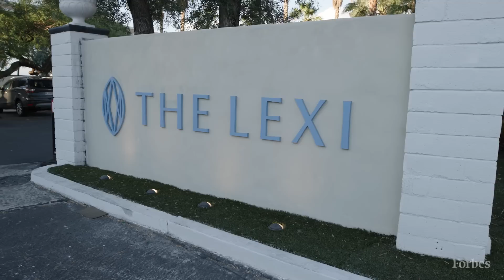Inside Las Vegas' First Cannabis-Friendly Hotel | Forbes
Located just off the Strip, The Lexi was once the Artisan Hotel, which became notorious among locals as a late-night hang out that hosted sex parties. But now the 64-room, adults-only Lexi has officially become Sin City’s first weed-friendly hotel.

 “It's cannabis-inclusive, not cannabis-centric,” says Alexandre Rizk, the 44-year-old real estate entrepreneur who bought The Artisan for $12 million with a small group of investors in January 2022. The distinction is important for Rizk. The new boutique hotel will not sell cannabis, nor will non-consuming guests be bombarded with pot smoke.

The Lexi opened in early June after Rizk spent around $3 million on renovations, which includes a high-end air filtration system on the fourth floor—where all suites are cheekily numbered 420a, 420b, 420c—to accommodate the marijuana-friendly rooms. Only paying guests— a suite costs between $180 to $400 depending on the night—with rooms on that floor can consume cannabis. No smoking is allowed in public areas, including the bikini tops-optional swimming pool.